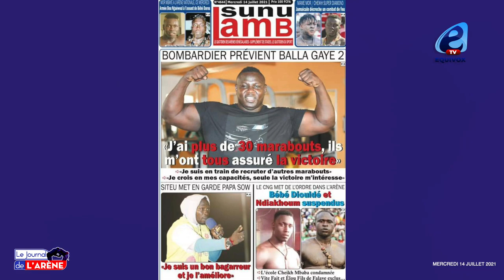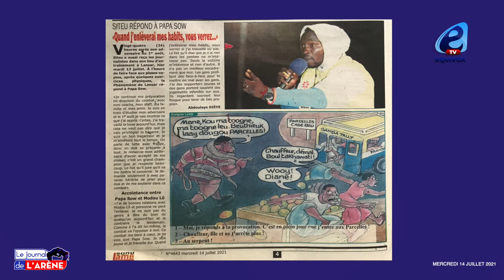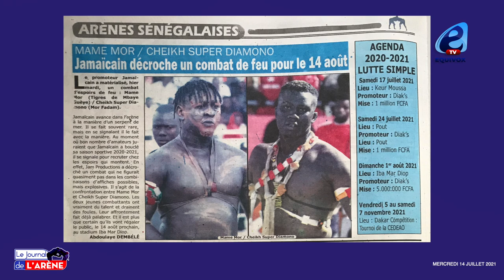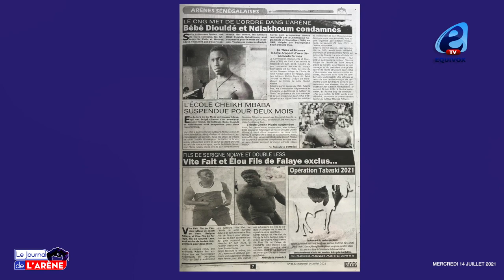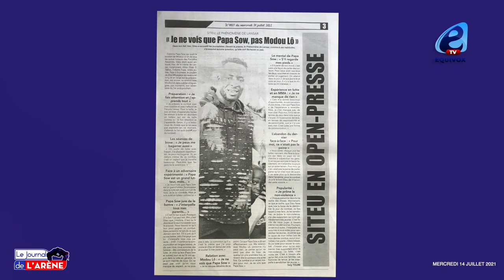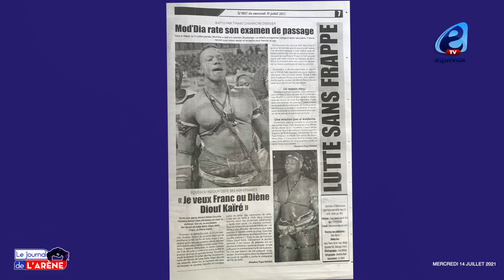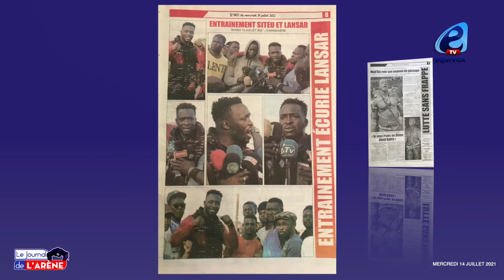Birame GNINGUE répond Balla GAYE 2 : Ces propos n'ébranlent nullement Modou LO